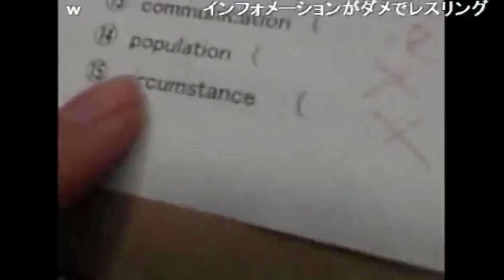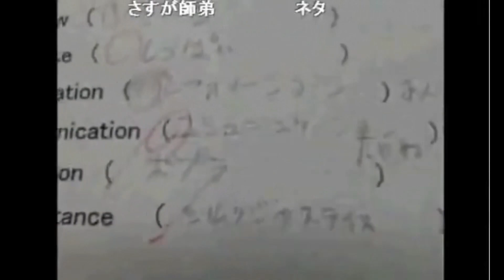横山緑 配信者学力テストで奇跡が起きる【2014/06/28】